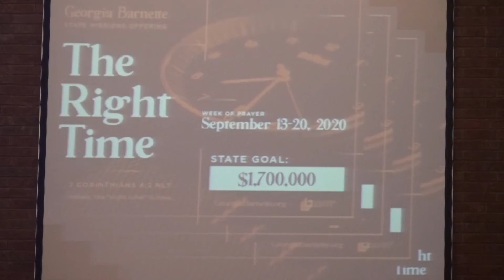9-13-20 Sunday Service (But I Had a Good Reason)